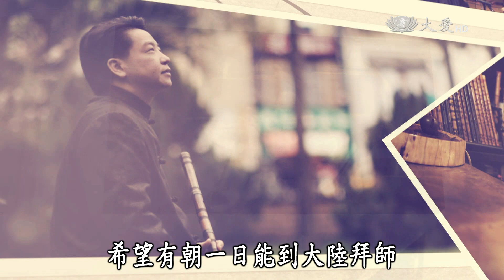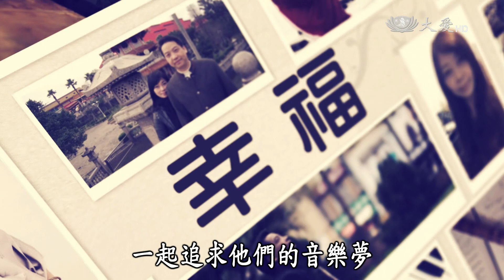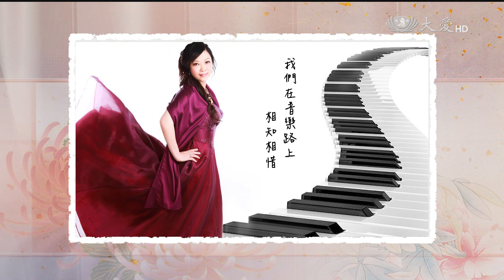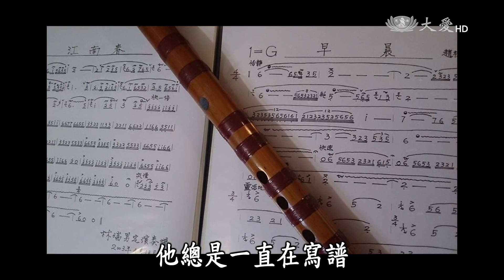【三代之間】20160320 - 音樂的神仙眷侶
林瑞男從小就對笛子情有獨鍾，非科班出生的他只能自學，他努力打工存錢，希望有朝一日能到大陸拜師，認真把笛子學好。從小就學鋼琴的吳柔嫻，偶然聽到林瑞男的笛聲後，驚為天籟之聲，於是她成為林瑞男的知音與伯樂，他們因音樂而結緣進而締結連理。為了讓瑞男專心在笛簫演奏和學術上研究，柔嫻自動為瑞男減少商業演出，這也讓他們生活面臨了經濟壓力。但是為了支持瑞男對笛簫的夢想，夫妻倆相知相惜，同甘共苦，一起追求他們的音樂夢。

首播：03/20(日) 17:00
重播：03/24(四) 15:00